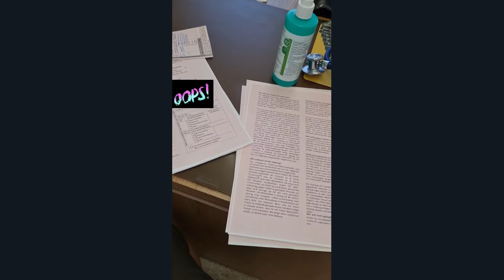#2 Прививка от коронавируса/а надо ли? моё самочувствие.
На днях сделала прививку от коронавируса и рассказываю о своём самочувствие. В целом всё прошло отлично.
Это видео не для агитации делать или нет,человек решает сам, это только его ответственность.

Желаю всем здоровья и добра.